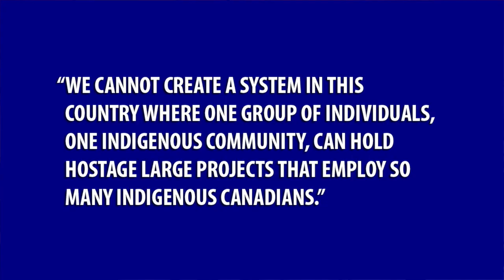Rhetoric around Indigenous people hindering progress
For centuries, settlers have viewed the Indigenous people as being in the way. In the way of European resource extraction, in the way of European land ownership, in the way of European infrastructure building.